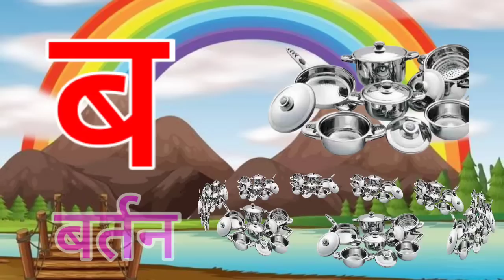अ से अनार, आ से आम, हिंदी वर्णमाला, अआइईउऊ,क से कबूतर,a se anar,aa se aam, हिंदीस्वरब्यंजन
Hindi Varnmala
Nursery rhymes
हिंदी वर्णमालागीत
हिंदी स्वरब्यंजन
हिंदी बालगीत
बालगीत
ChunChun TV
hindi varnmala geet
hindi varnmala
हिंदी वर्णमाला
Hello Friends,
@ChuChu TV Nursery Rhymes & Kids Songs
@Naima study
@ChuChuTV Hindi
@Infobells - Hindi
@Chhotu TV